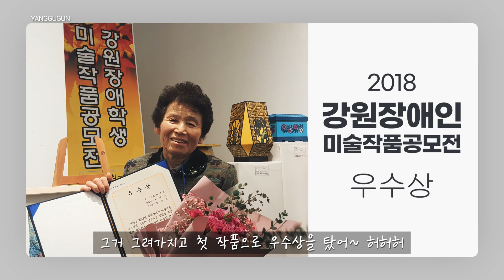PEOPLE IN YANGGU 정옥선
열정의 팔순!
우리 마을 시인이자 화가인 정옥선님의 인터뷰를 진행해봤습니다.

1936년생 양구 출신인 정옥선님은 그림과 시를 통해 제 2의 인생을 새롭게 도전하고 계십니다.

정옥선님의 뜨거운 열정!